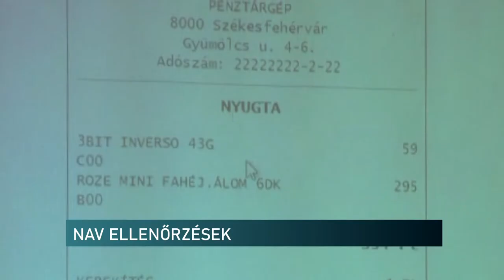NAV ELLENŐRZÉSEK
Minden adózó eleget tett a szabályoknak. Ezt tapasztalták a NAV baranyai munkatársai Mindenszentek és Halottak Napja idején. A revizorok 41 helyszínen végeztek ellenőrzéseket a megyében. A próbavásárlások alkalmával mindössze egy foglalkoztató volt, aki késedelmesen tett bejelentést, ő figyelmeztetést kapott.